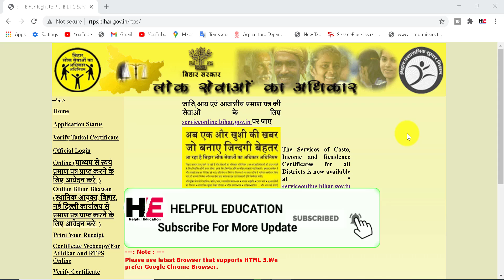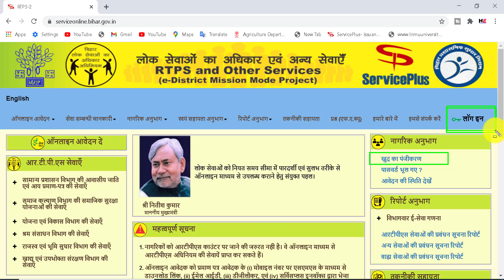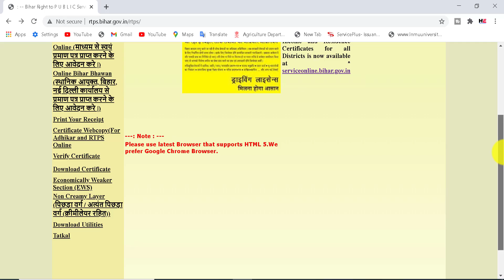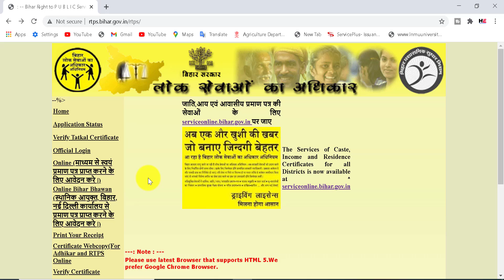अब RTPS Site से नहीं बनेगा जाति आवासीय और आय प्रमाण पत्र 2021 | RTPS Alternative Website 2021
अब RTPS Site से नहीं बनेगा जाति आवासीय और आय प्रमाण पत्र 2021

Dosto Aaj ki is Video me, Maine Aapko bataya hai ki ab rtps site se nahi banega jati awasiya or aay praman patra 2021.